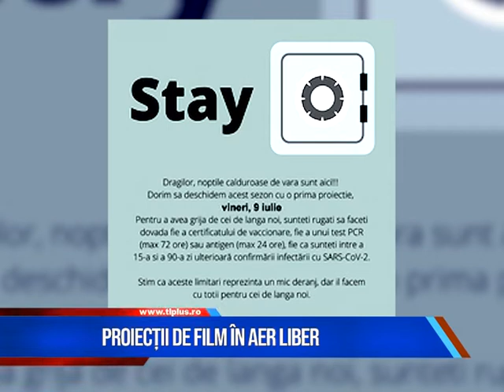PROIECȚII DE FILM ÎN AER LIBER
Iubitorii filmelor au ocazia să urmărească noi proiecții cinematografice în aer liber. Mâine se deschide sezonul „Poveștilor sub stele” de la Teatrul de Vară băimărean cu  filmul ”Coco”.